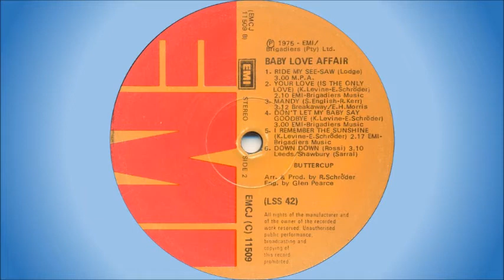Buttercup - Down down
South African band from Pretoria. Members:

• Lefty Damalis – lead vocals
• Steven Swan – lead guitar
• Fluffy de Kock – drums
• Philip Colyn – bass
• Boet Spies - organ

They had 2 South African Top 20 hits, with “Baby Love Affair” reaching #7 and charting for 10 weeks in 1975, and “Sha La La” reaching #15 and charting for 3 weeks in 1976.

This song is off the album “Baby Love Affair”, released in 1975. It's a cover of a song by Status Quo from 1974.